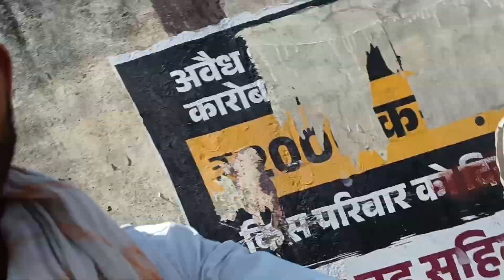Aaj Kusum Bhaji Harvest Karke Sell Kiya !! Acha Profit Ho Gaya🤑